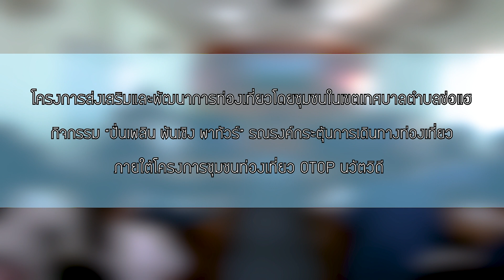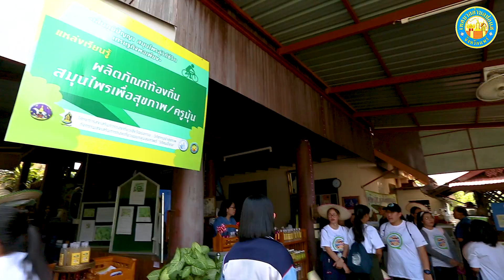ปั่นเพลิน พันเชิง พาทัวร์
โครงการส่งเสริมและพัฒนาการท่องเที่ยวโดยชุมชนในเขตเทศบาลตำบลช่อแฮ
กิจกรรม "ปั่นเพลิน พันเชิง พาทัวร์" รณรงค์กระตุ้นการเดินทางท่องเที่ยว
ภายใต้โครงการชุมชนท่องเที่ยว OTOP นวัตวิถี
ณ เทศบาลตำบลช่อแฮ อำเภอเมืองแพร่ จังหวัดแพร่